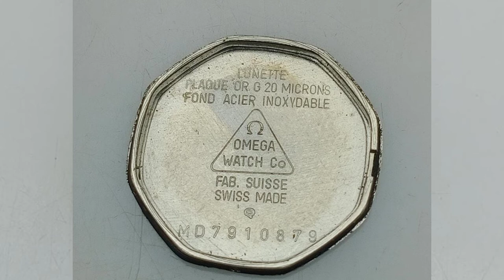Omega Quartz De Ville 1450 MD7910879 Swiss 20 Microns Vintage Women's Watch |M | Ghulam Fareed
Omega Quartz De Ville 1450 MD7910879 Swiss 20 Microns Vintage Women's Watch

very good condition and Fully working Watch.

Case diameter is 20mm without crown.

Case diameter is 21.5mm

Case thickness is 5mm.